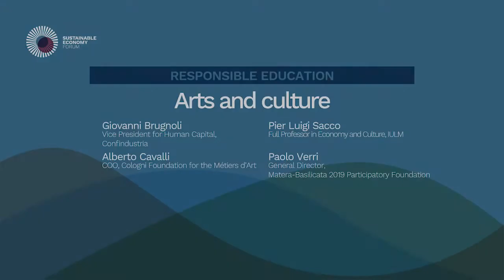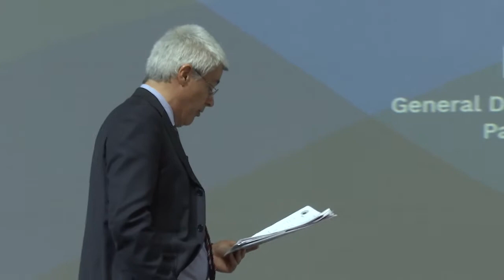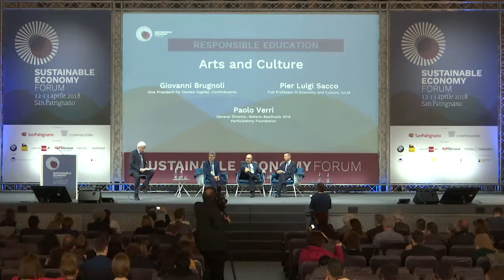Sustainable Economy Forum 13 aprile - Arts and Culture